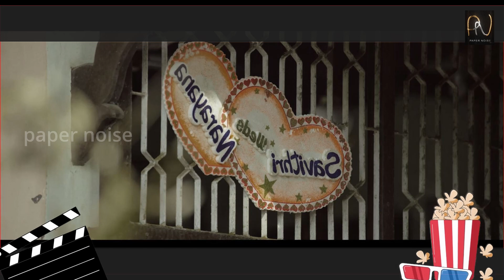Toby movie full story toby kannnada Movies Explanation | Tamil Dubbed Movies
anbudaiyir vanakkam ♥️

அன்புடையீர் வணக்கம் 🙏🏽